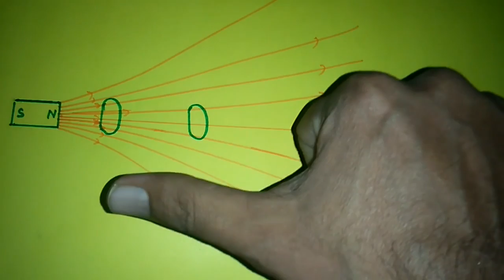SIMPLE LENZ LAW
எளிய முறையில் தூண்டு மின்னோட்டத்தின் திசையை அறிவது எவ்வாறு